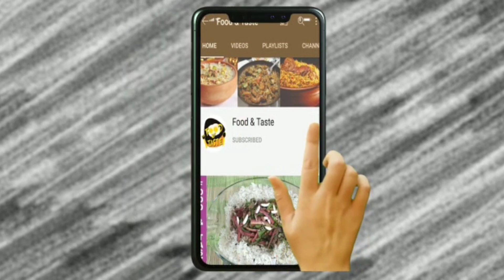Hari Mirch Aur Nimbu Achar | Chili Lemon Pickle Recipe | ہری مرچ اور لیموں کا اچار | Food & Taste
Food & Taste.